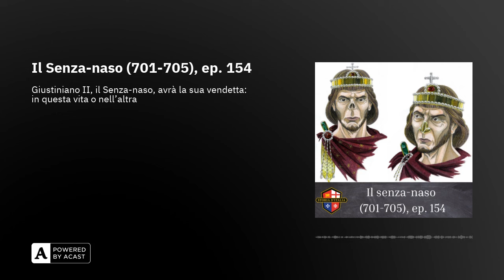Il Senza-naso (701-705), ep. 154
Nella sua prigione in Crimea l'ex imperatore dei Romani, privo del suo naso, pensa agli uomini che gli hanno sottratto ciò che è suo di diritto! A lui, figlio di Costantino IV, nipote di Costante II, pro-pronipote di Eraclio, il salvatore dell’Impero. Chi erano questi omuncoli? Con che diritto sedevano sul trono dei Cesari e degli Augusti? Eppure se lo sentiva: un giorno avrebbe avuto la sua vendetta. ---Nell'immagine: disegno di Amelianus che ricostruisce il volto di Giustiniano II (con o senza "naso posticcio" dorato)---IMPORTANTE, per prenotare l'adunata di "Feudalesimo e libertà", nella quale sarò presente domenica 19 maggio acquistare i miei libri:IL MIGLIOR NEMICO DI ROMA anche in audiolibro UN PUGNO DI BARBARI piace il podcast? Sostienilo, accedendo all’episodio premium, al canale su telegram, alla citazione nel podcast, alle première degli episodi e molto altro ancora:Patreon modi per donare (anche una tantum) link utili:Tutti i link su Linktree alla mia mailing list con trascrizioni episodi, mappe, recensioni, genealogie Facebook Facebook per commenti, idee e proposte di collaborazione: ---Musiche di Riccardo Santato